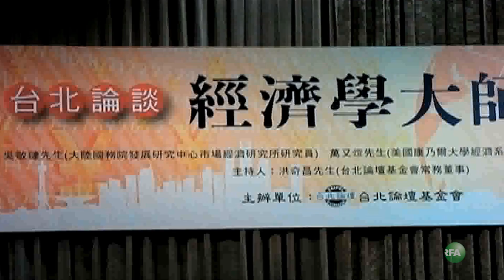经济学家吴敬琏台北演讲 期许十八大建立法治化经济市场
在中国大陆广受敬重的经济学家吴敬琏，周四在台北发表演讲。他期许刚开幕的中共十八大，能够结束「过渡」特色的经济体制，建立法治化的经济市场。

听众谈话

听众谈话